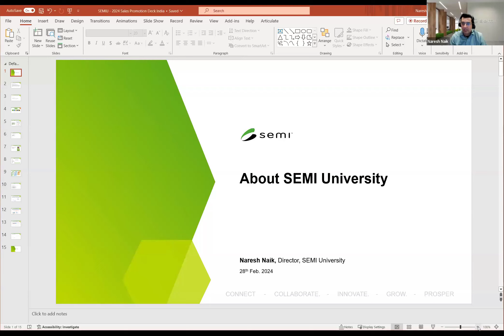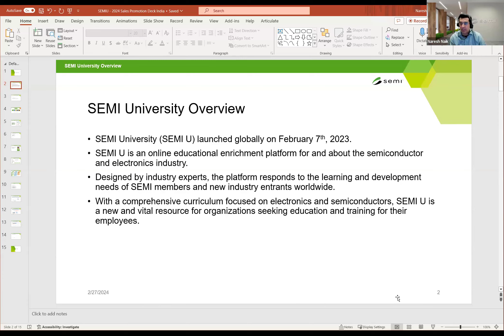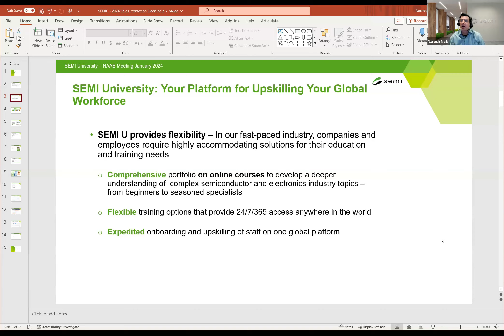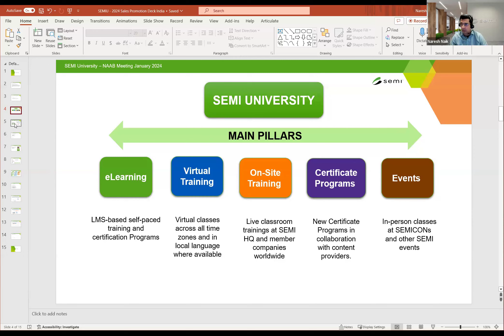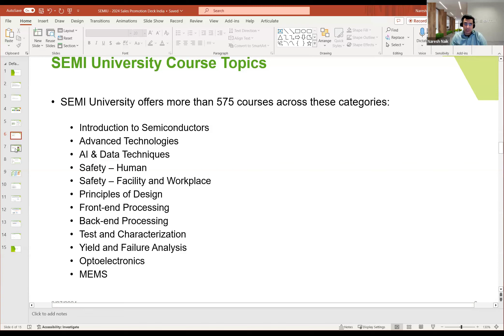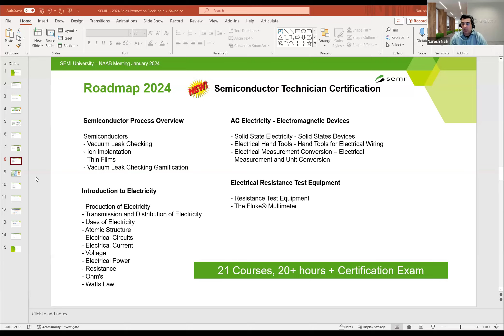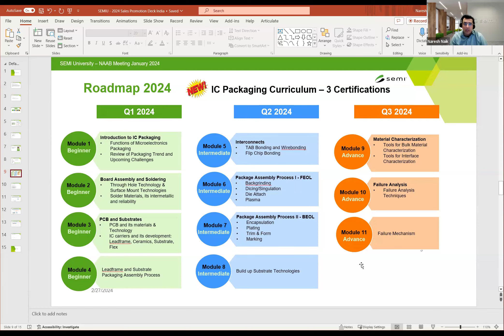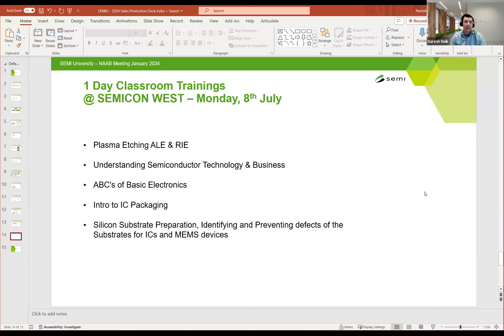SEMI University Presentation by Mr. Naresh Naik